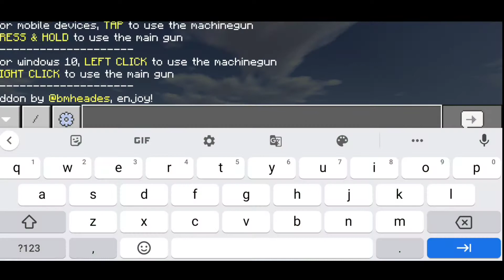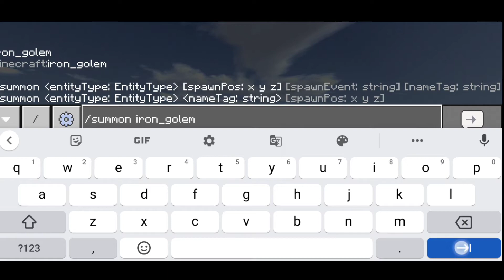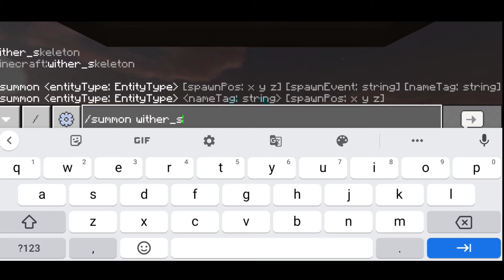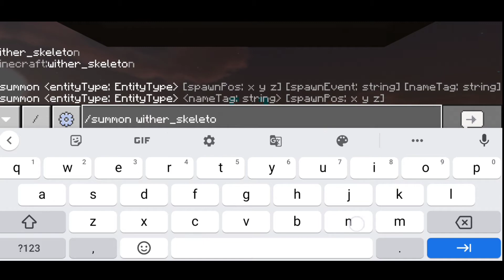M1A2 TANK ADDON|| MINECRAFT PE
CREDIT-myohtet